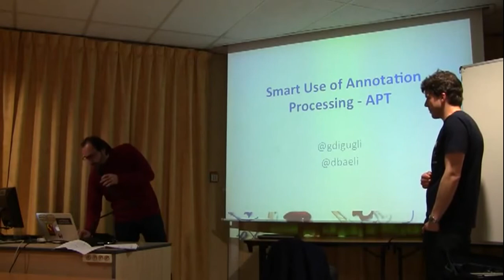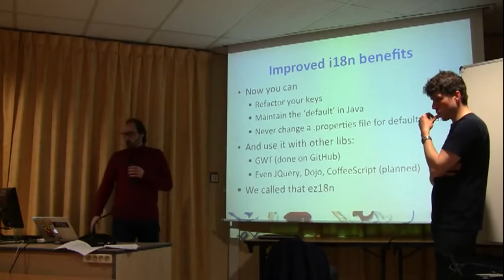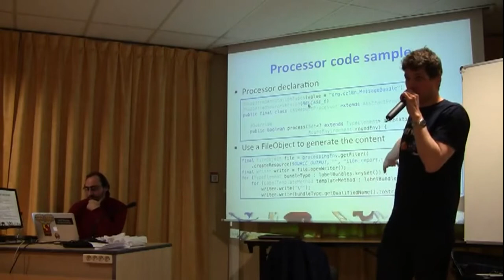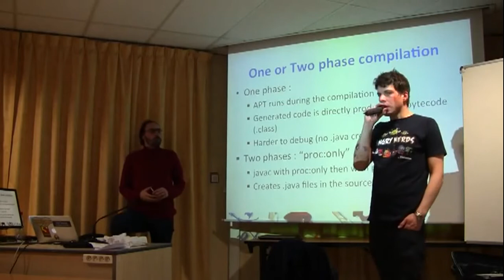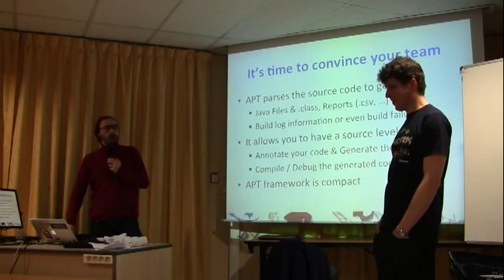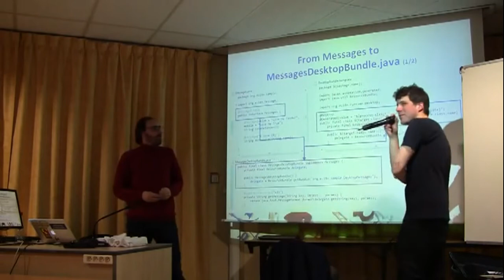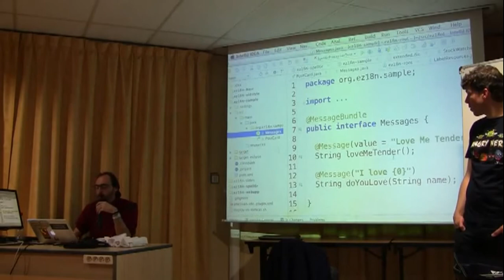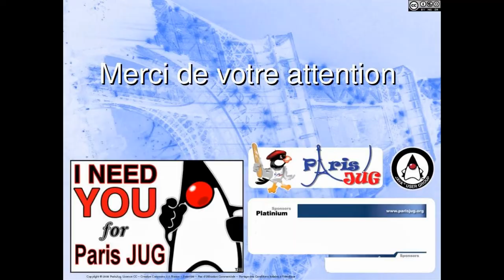APT pour les nuls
Découverte de l'outillage APT (de l'or en barre !!)

Cas d'utilisation 100% J2SE utile à tous: @Message pour ne plus jamais éditer un fichier _fr.properties!
Opportunités d'utiliser APT dans les projets de tous les jours
Gallerie et Patterns de Processeurs APT:
Génération de classes Java, de fichiers sans les mains
Génération de tests unitaires de non régression (photo d'un état)
Génération de rapports XLS, de diagrammes UML, ...
Génération de log dans le build voir stop un build
Intégration maven, eclipse, idea12, ...
Futur d'APT pour Java 8
La présentation sera illustrée par le projet open source EZ18N qui permet d'internationaliser une application avec sureté de typage (type-safety) grace au traitement d'annotation à la compilation.
Intervenants : Dimitri Baeli et Gilles Di Guglielmo